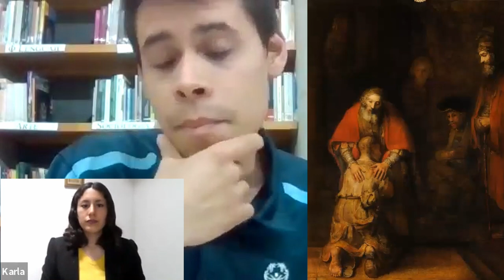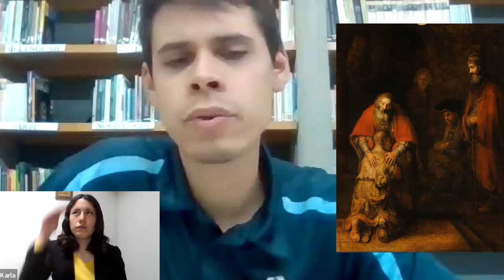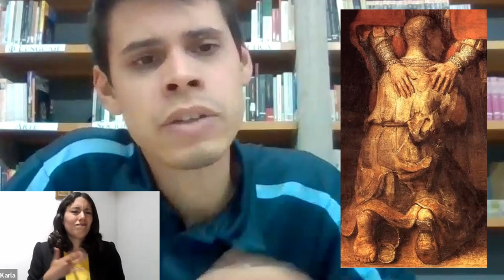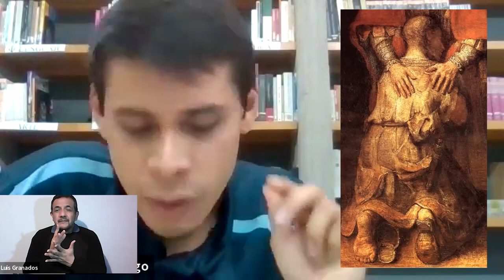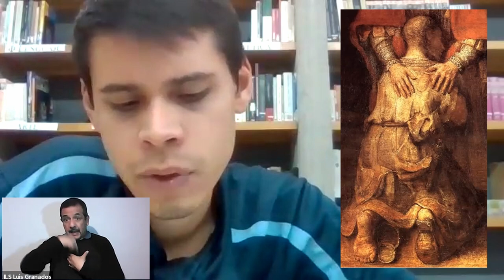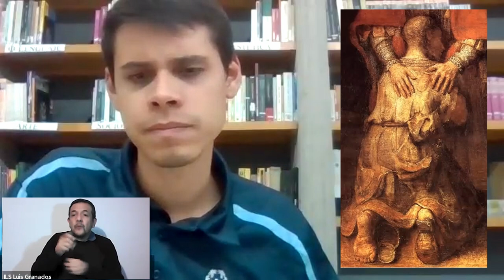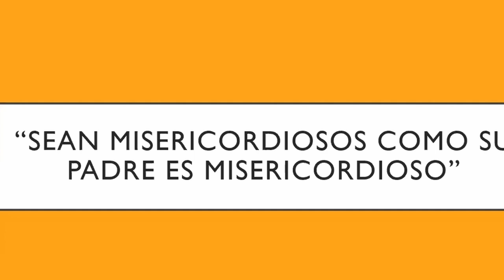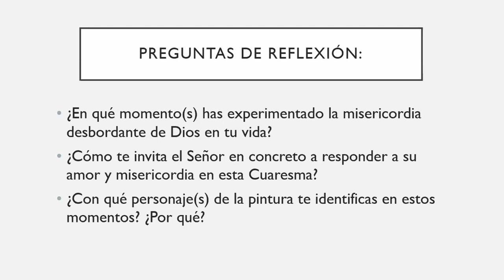4/5 Retiro Cuaresma 2022 - El Hijo Pródigo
En nuestro cuarto día de retiro Bryan nos invita a contemplar una imagen para descubrirnos en ella y descubrir la misericordia de Dios ahí.